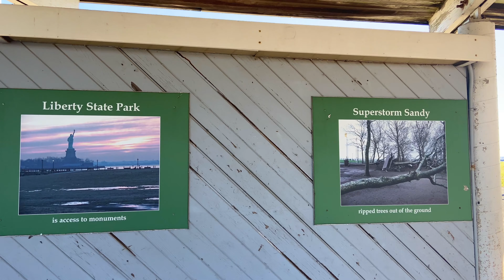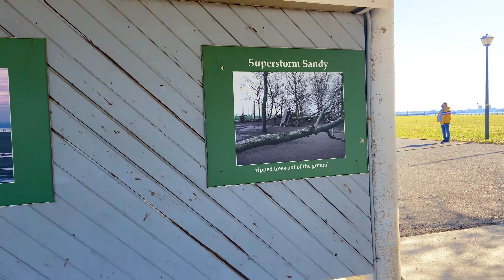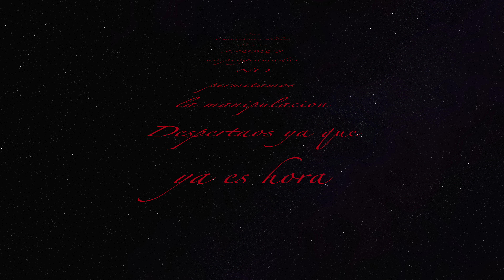LIBERTY STATE PARK / FLAG PLAZA - PIC NIC AREA 4K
Hermoso lugar para pasar en familia muy bonitos paisajes